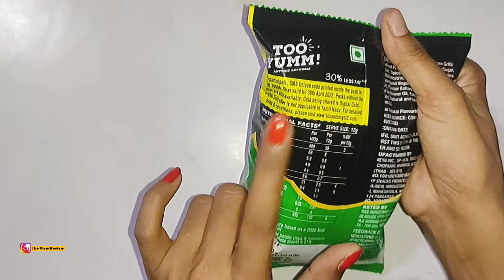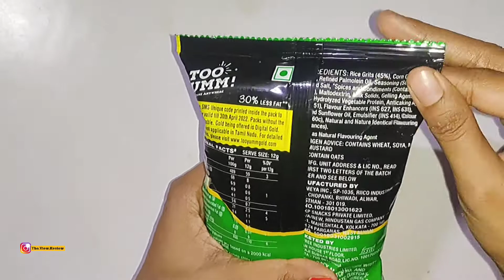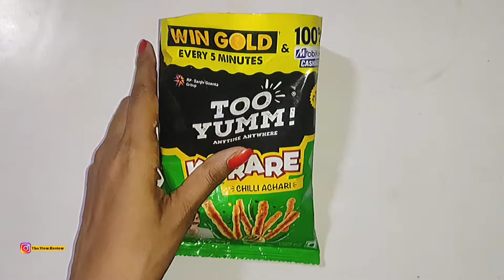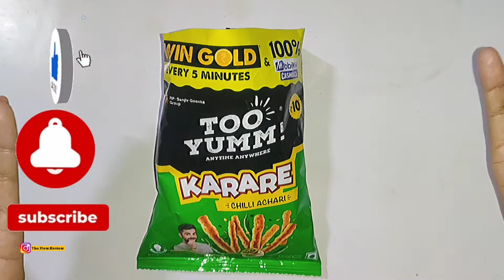Win Gold & Cashback With Too Yumm Karare Chilli Achari Snacks only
Win Gold coins with Yumm
cashback with Yumm
mobiquick cashback
Trying Too Yum Veggie Stix Sour Cream And Onion With Spinach Twist Flavour It's Too Much Seriously
Virat Kohli Advertising brand

Too Yumm Snacks with Free Exciting Toys Inside |Cheesy Masti and Masala Masti Review|The View Review